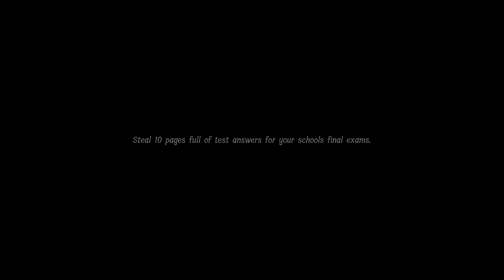THIS GAME IS DISTURBING | Lunch Lady Gameplay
For just a random video idea that Cam wanted to do, it ended up being a super disturbing and rather gross game. Scary? Yes. Jumpscares always catch me off guard.

1. New Content (Obviously)
2. Continuation of any series
3. Making sure my channel isn't dead